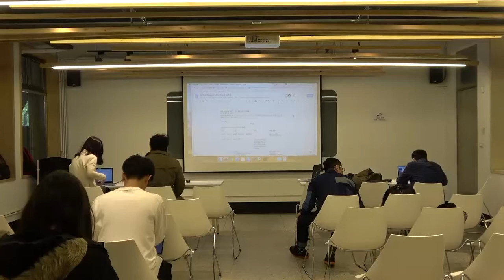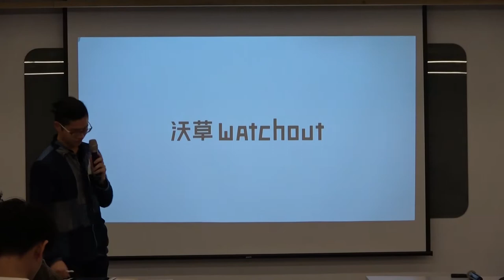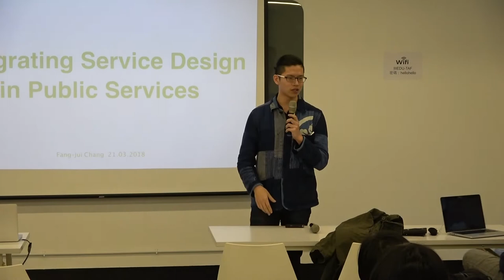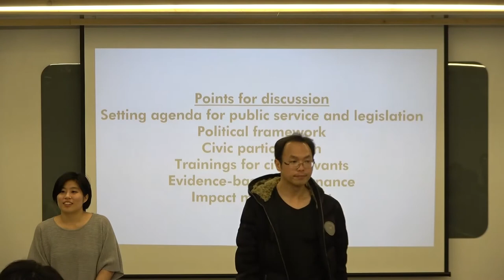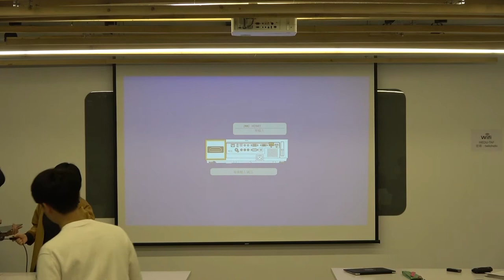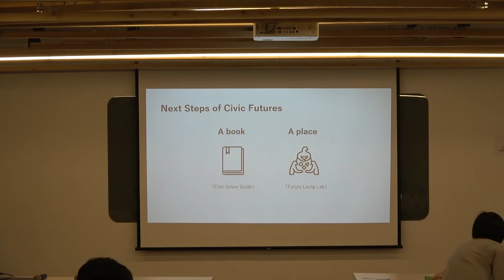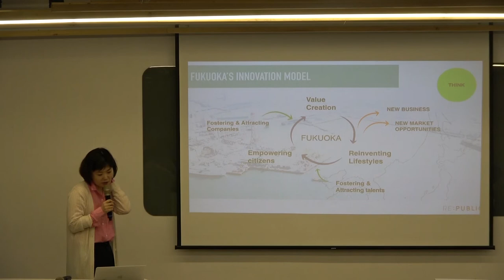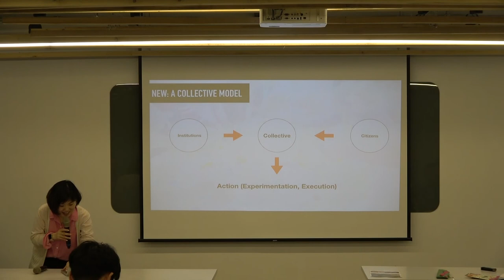2018-03-21 PDIS x Re:public 交流